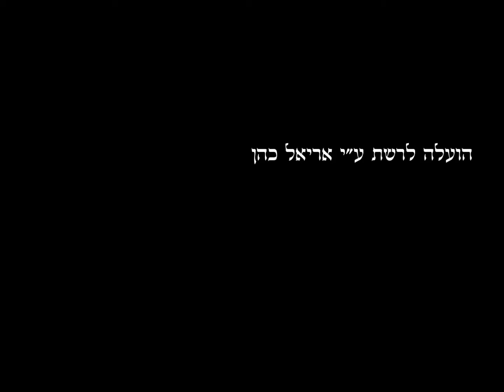Taqsim Qanun Maqam Kurd ~ Eli Avikzer אלי אביכזר מקאם כורד